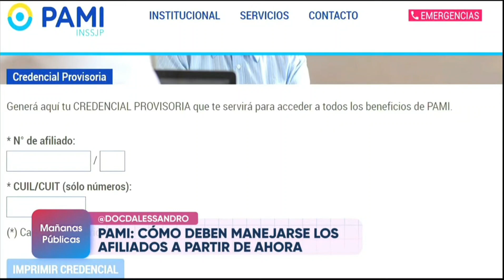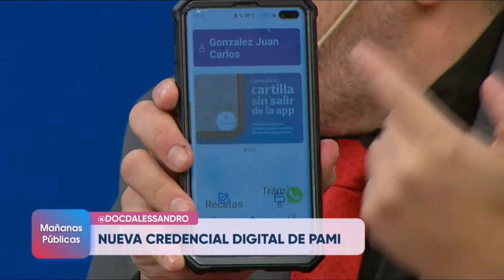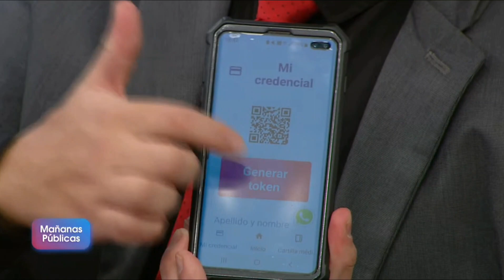Nueva credencial digital para afiliados del PAMI. El Dr. D’Alessandro te cuenta la gestión (22/5/23)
El Dr. Christian D’Alessandro fue invitado a "Mañanas Públicas", el programa que conduce Ernestina Pais por la TV Pública, para hablar de la nueva credencial digital para los afiliados del PAMI ¿Cómo gestionarla?

Gentileza de la TV Pública.